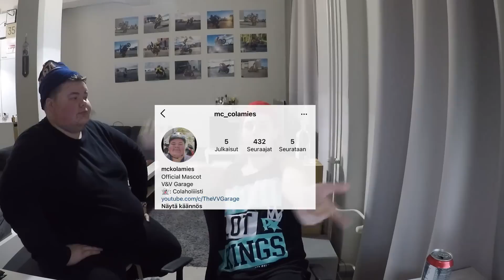ARVOSTELLAAN SEURAAJIEN MENOPELEJÄ Ft. COLAMIES OSA 13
Menopelien arvostelu jatkuu!
Colamiehen somet:
Uusi video joka MA ja TO  KLO14.00
Behind the scenes:
Järkälemäisen tiukkaa fani merchiä!
Let’s talk about business??